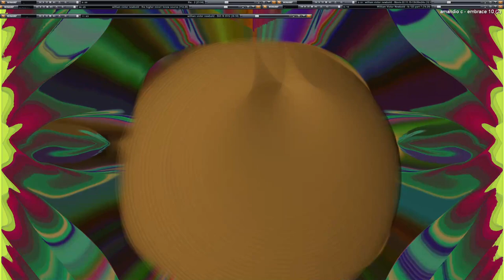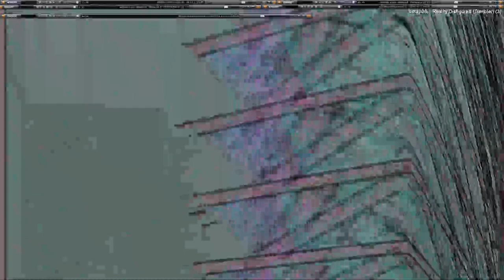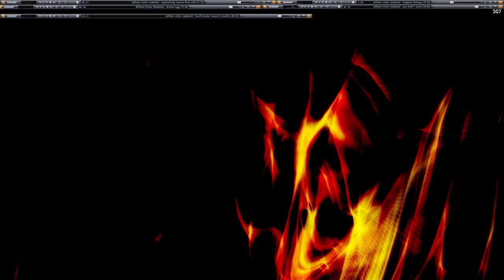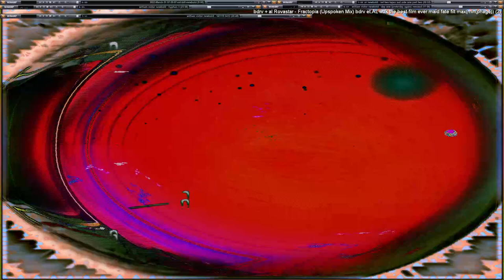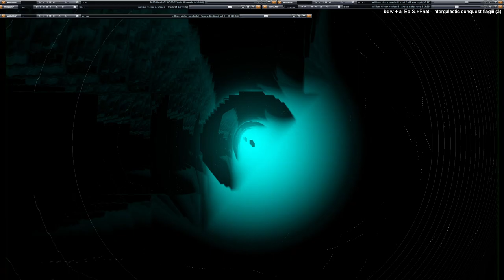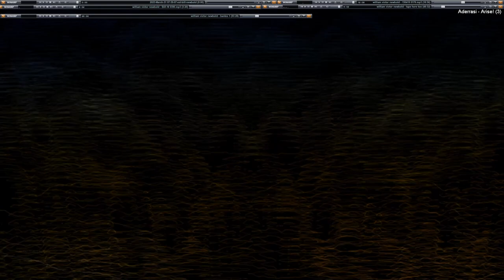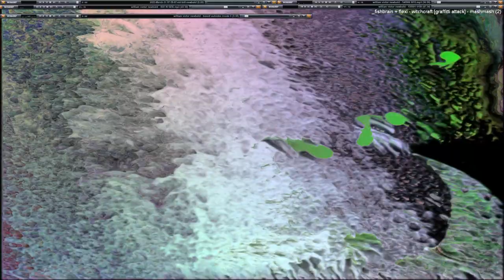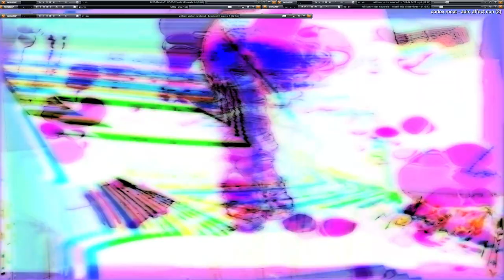[EPILEPSY WARNING] Live Performance of music & video visuals going on here in my desktop feed.